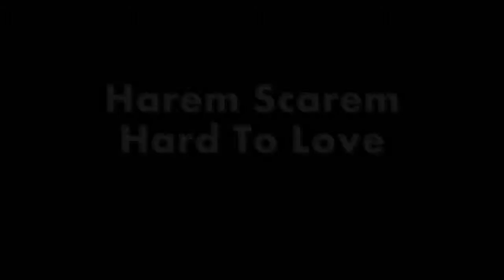Harem Scarem - Hard To Love Cover By Chuck & Norris